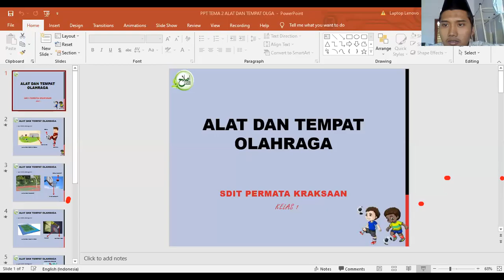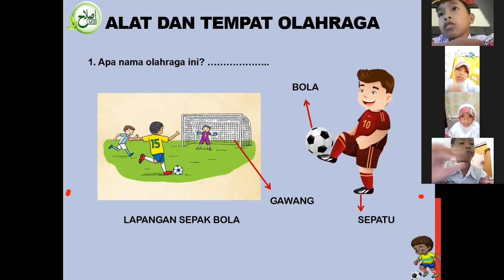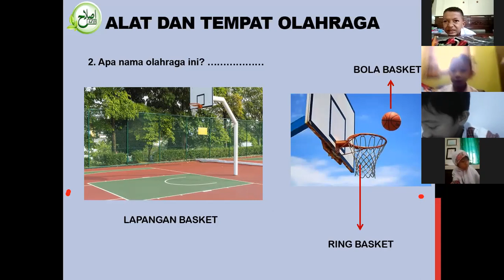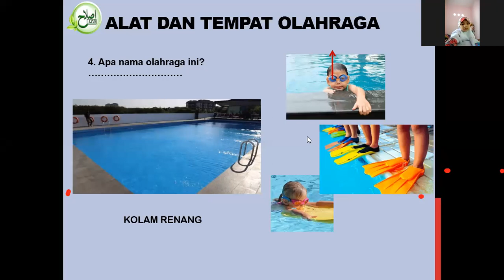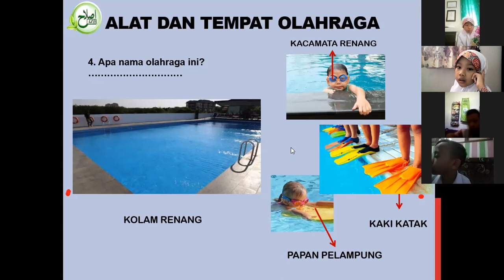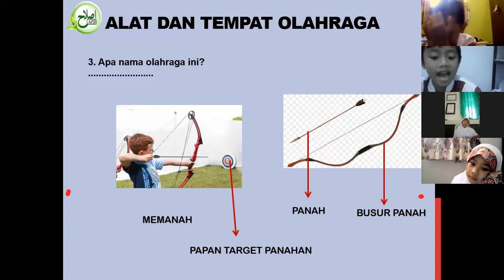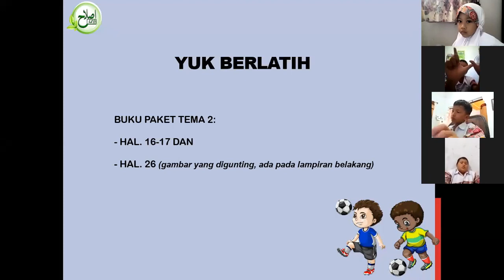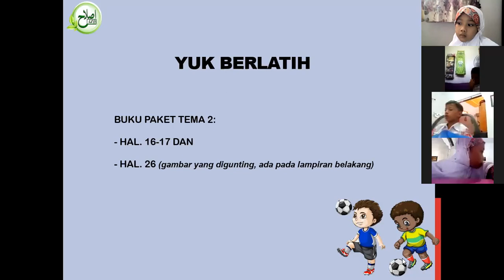Mengenal Nama, Alat, dan Tempat Olahraga ll Tema 2 : Kegemaranku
Kelas 1 SDIT Permata Kraksaan Probolinggo